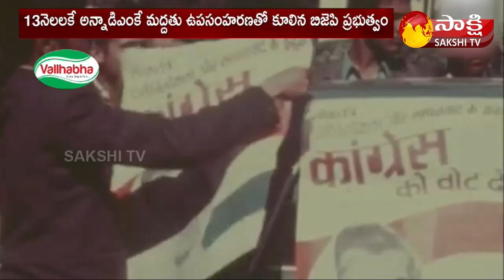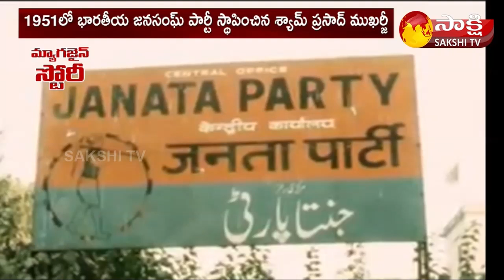The Real History of BJP | Fall and Rise of Bharatiya Janata Party | PM Modi | Sakshi TV